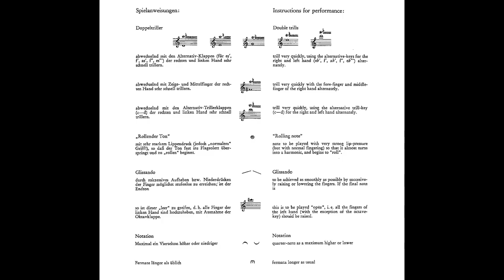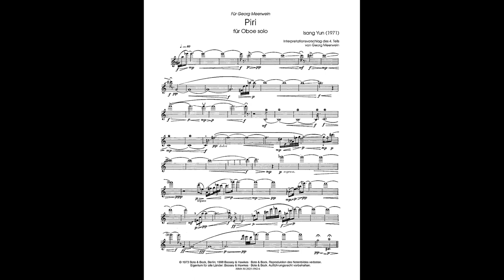Isang Yun: "Piri" für Oboe solo (1971). – Teil 1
Heinz Holliger (Oboe).  –  IYG 004 (CD 2005; rec. Basel, 17. Sept. 1977)
Bote & Bock / Boosey & Hawkes, Berlin.
Isang Yun International Society - Internationale Isang Yun Gesellschaft.